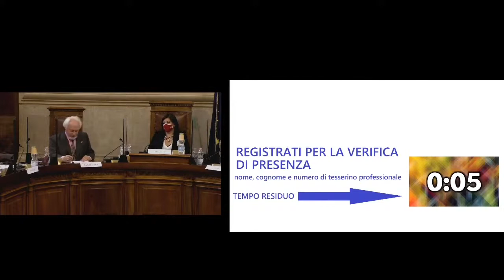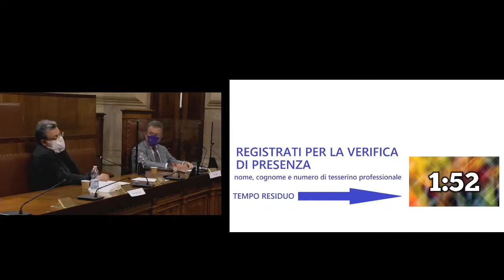ART 21 DELLA COSTITUZIONE LIBERTA’ DI PENSIERO E SOCIAL NETWORK - 21.04.2021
Locandina Dipartimento Comunicazione, Cons. Avv. Andrea Pontecorvo